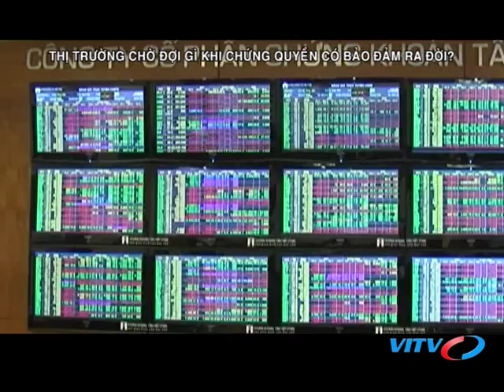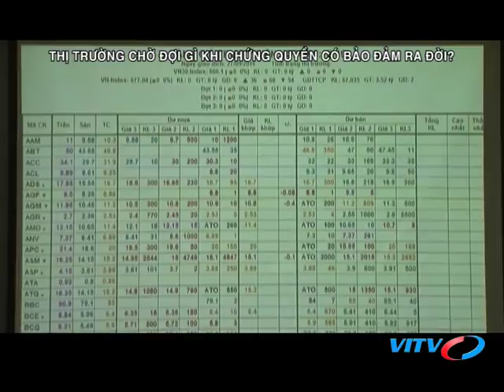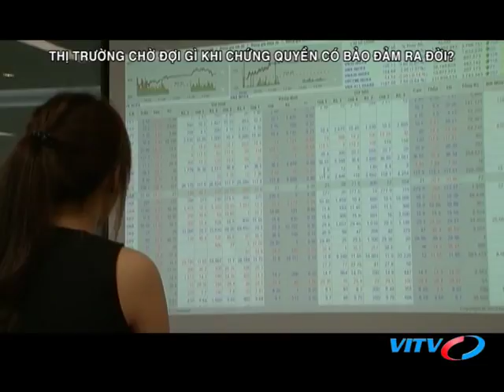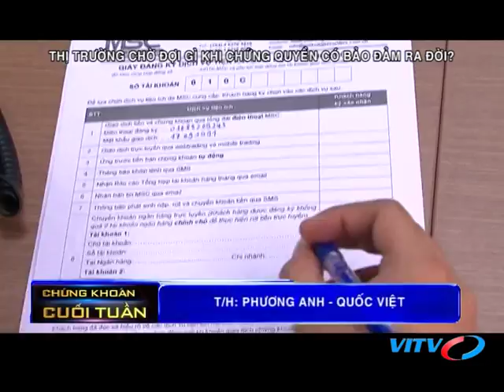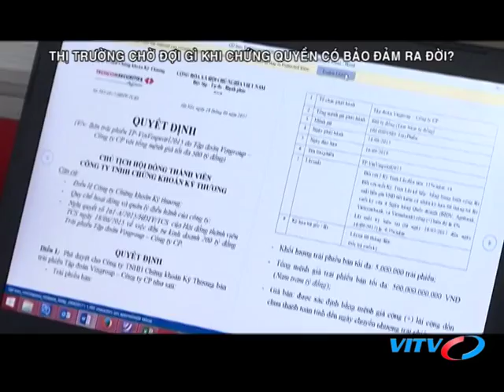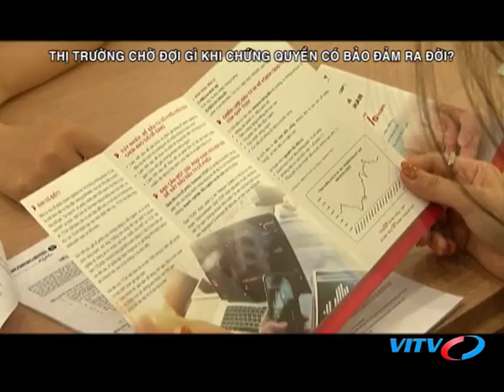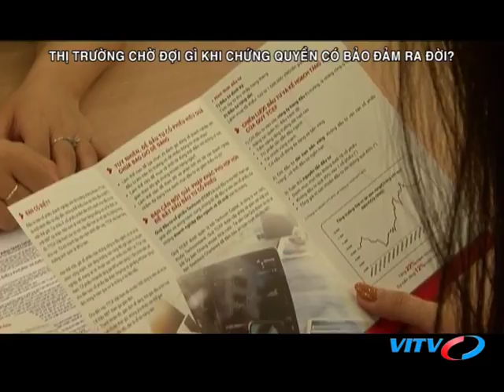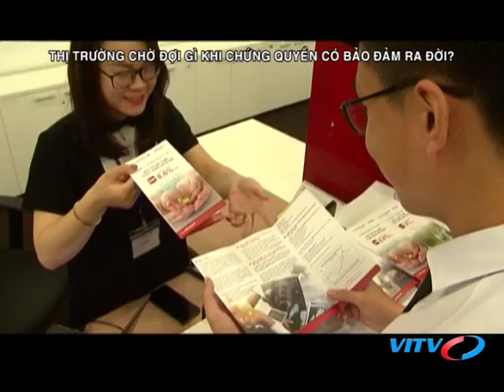VITV - Chứng khoán cuối tuần - Thị trường chờ đợi gì khi chứng quyền có bảo đảm ra đời?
VITV - Chứng khoán cuối tuần - Thị trường chờ đợi gì khi chứng quyền có bảo đảm ra đời? phát sóng 21:00 ngày 28/10/2017